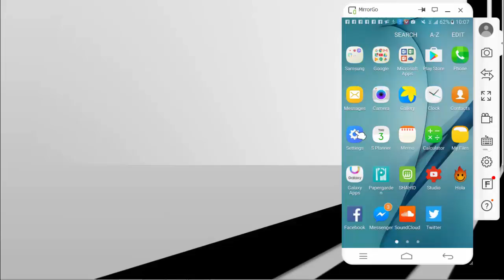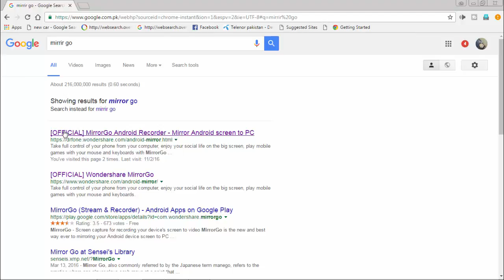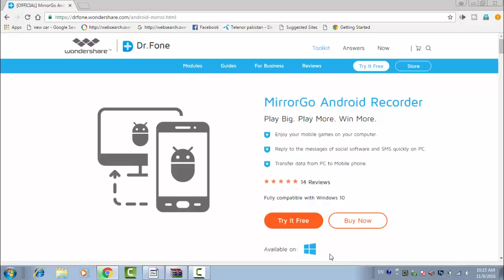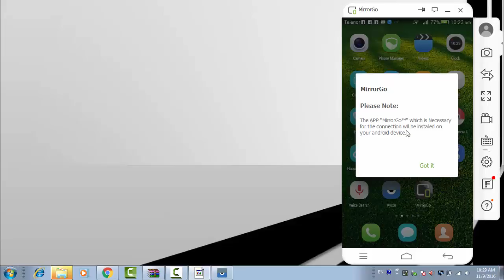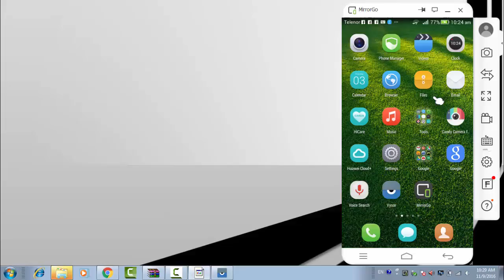How To Mirror / Project Your Android Mobile Screen On PC [Hindi / Urdu]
this video also covers the followinf topics
how to MIRROR OR PROJECT ANDROID screen to PC/LAPTOP [HINDI]
How to Mirror/Record Your Android Screen To PC Screen | NO ROOT | Best Way
How To Mirror Project Your Android Mobile Screen On PC And Control Your Android Phone [ Hindi ]
How to Mirror Android Screen to PC with Microsoft connect App
How To Mirror / Project Your Android Mobile Screen on computer/laptop easily in Hindi
How to mirror (project) Android Screen on PC (works with Android 6 too) NO ROOT
How to Mirror your Android Screen to PC | No Root | WiFi | USB
How to display your android screen on PC Laptop or mirror your android screen on laptop
Display Android screen on laptop/PC (NO ROOT)
How to Mirror your Android Screen to PC [WiFi] [USB] [No Root]
How To Mirror or Project or Display any Android Mobile Phone Screen On PC 100% Easily? [Hindi/Urdu]
CNET How To - Mirror your Android device's screen with Miracast
how to mirror android to pc via usb (no root) in hindi
THIS VIDEO HAVE THE FOLLOWING TAGS